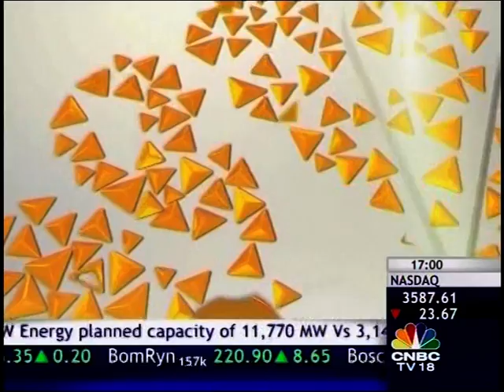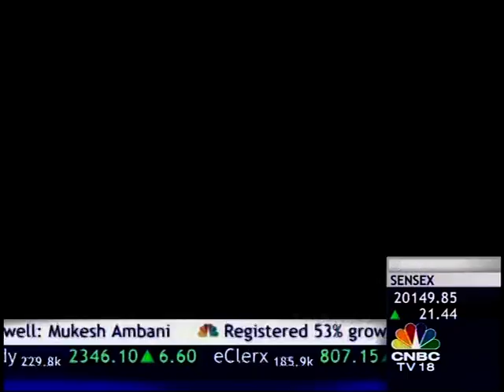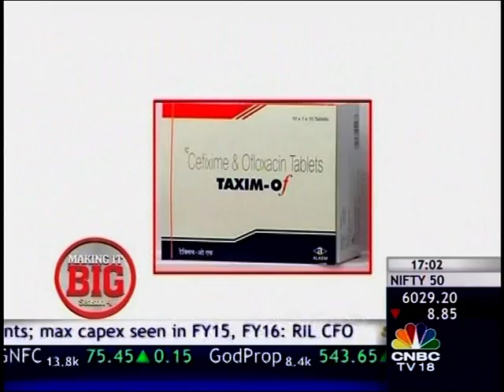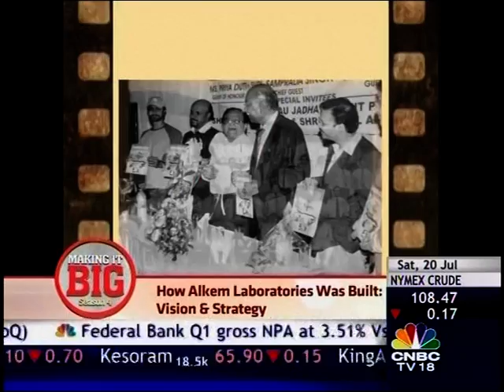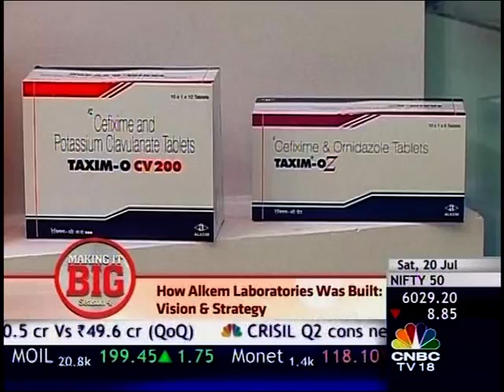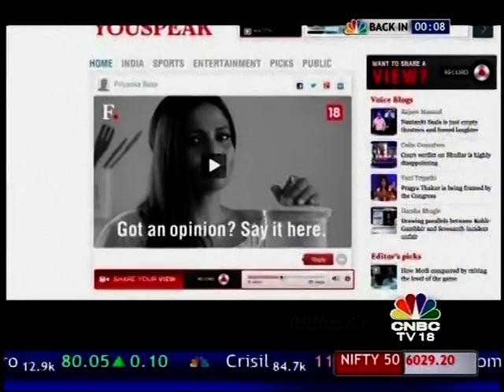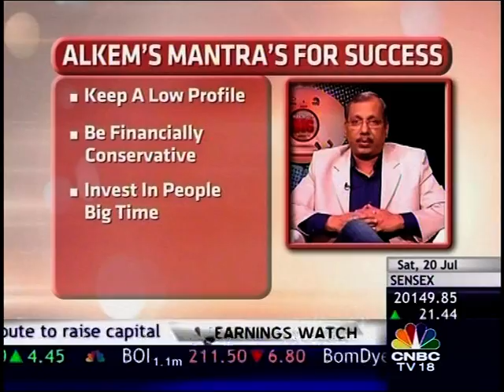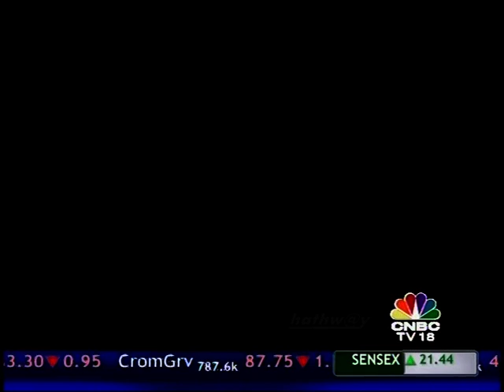Shri Samprada singh ji - MAKING IT BIG - ALKEM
cnbc show - making it big 20th and 21st of july 2013.Alkem laboratories Ltd.

This series chronicles the success stories of Indian entrepreneurs who despite all odds have made it big in their world of business. This week's episode focuses on Samprada Singh who started his life working at a medical shop in Patna. Today, the 87-year old Singh is the owner of Rs 2500 crore Alkem Laboratories which is among the top 10 pharma companies in India. Singh shares his winning formula.
Saturday 5.00pm & Sunday 5.00pm only on CNBC TV-18